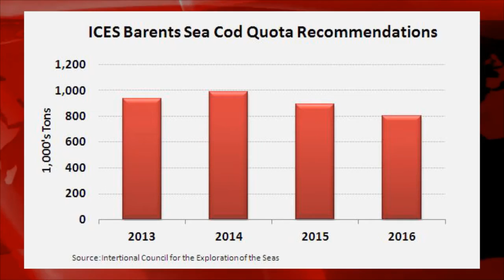Another 10% Cut to Barents Sea Cod Quota Recommended for 2016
Fishery scientists have recommended a 10 percent cut to the Barents Sea cod quota for the 2016 fishing season, marking the second straight year that a reduction to the catch be imposed.  The suggested reduction comes at a time where signs are pointing to an increase in cod demand in the US market with imports and prices trending higher in 2015.